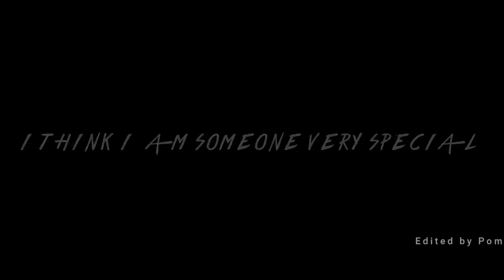Alita Battle Angel 2 2021 Movie Trailer Concept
GOOGLE+

BLOGGER